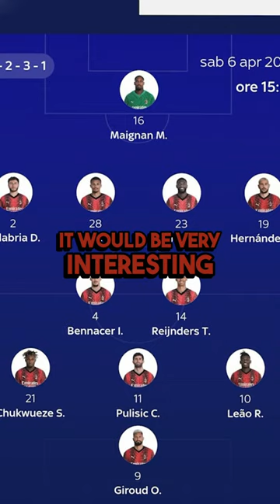Will Chrisitian Pulisic be a 10 vs. Leece?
Who do you think Milan will sign to finish out the window?